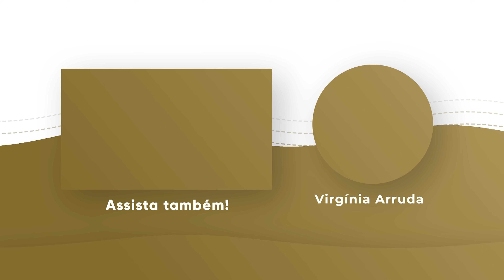ORAÇÃO DA NOITE | Bispa Virginia Arruda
Oração forte para vencer!

Banco Santander
Ag: 0108
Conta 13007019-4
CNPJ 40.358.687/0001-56